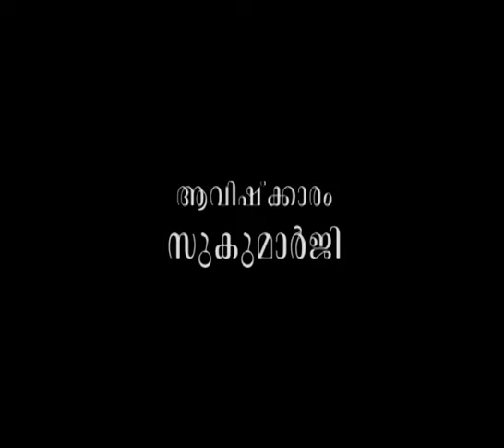ആത്മസാക്ഷാത്കാരത്തിന് യുദ്ധമോ?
ആമുഖം: അനന്തസമാധിയെ പുല്‍കിയ പൂജ്യശ്രീ ആചാര്യസ്വാമികള്‍ നിര്‍മ്മലാനന്ദഗിരി മഹരാജ് ഗുരുകൃപയാല്‍ അനുവദിച്ചുതന്നിരുന്ന 'ശ്രീമദ് ഭഗവദ്ഗീത'യുടെ വ്യാഖ്യാനം  ഇരുന്നൂറ്റിയെഴുപത്തിയഞ്ചാം ഭാഗം.